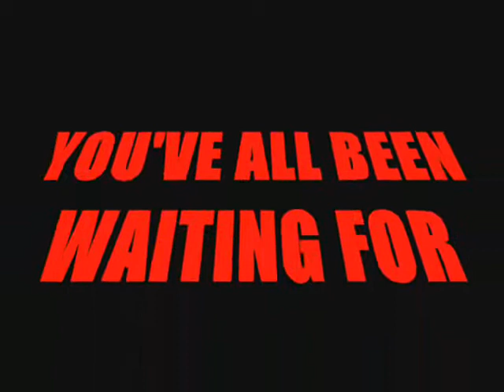THE BOSSY INC. VIP EXPERIENCE feat. SLIM THUG "BOSSHOGG ON CANDY"